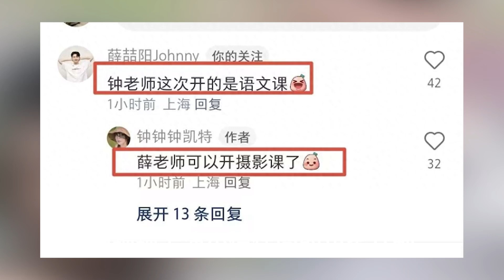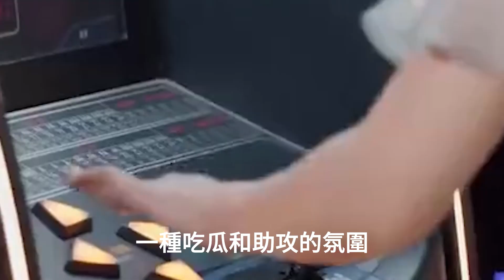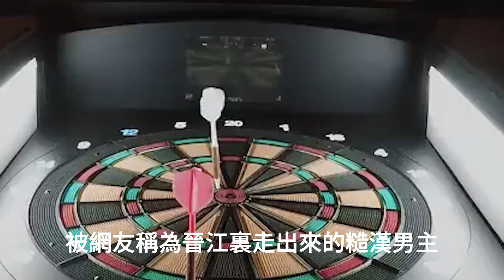《心動的信號6》鐘鐘官宣戀情！自稱薛喆陽是男朋友，但男方沒有出面回應！99 愛娛樂